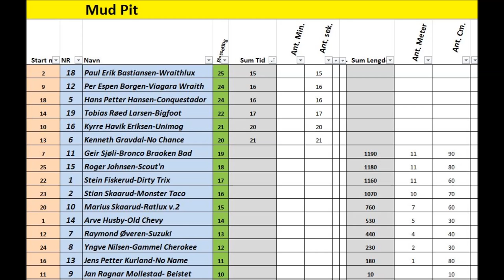2015 TTC Hønefoss - Mud Pit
TTC competition for 1/10 RC cars